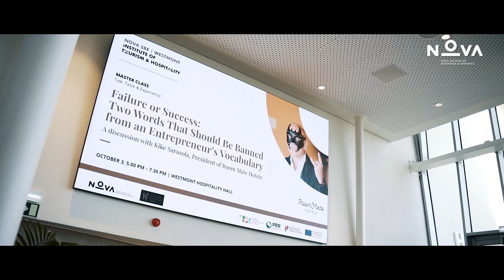Nova SBE Westmont Institute of Tourism & Hospitality: Student’s Sensorial Experience 2023